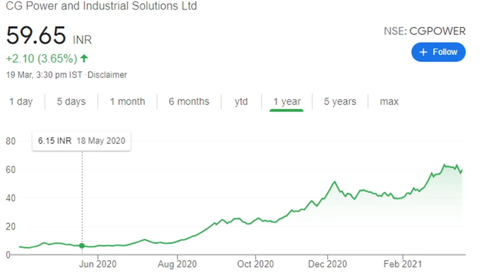crompton grives stocks | CG Power and Industrial Solutions | cg power stock price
Please open a Demat and trading account with this link for support us, opening a account with my reference you ll get many benefits so please support us link is in below

Open Demat account in Angle Broking   Free of cost no account opening charges , follow this link

Some of useful knowledgeable videos of my channel

What is call writing and Put writing, with a very easy way in Hindi

CG Power and Industrial Solutions Ltd